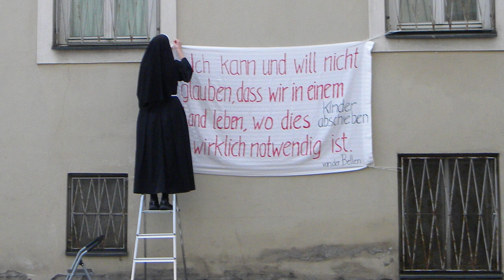Schwester Notburga "Hab keine Angst"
Willkommen zur kleinen MasterClass der Menschlichkeit! Wir waren zu Besuch bei Schwester Notburga in Hall, die aus Protest gegen die jüngsten Abschiebungen ein Transparent an ihrem Kloster angebracht hat und damit bekannt wurde. Und wir können alle viel von ihr lernen 🧡

„Courage – Mut zur Menschlichkeit“ ist eine breite, zivilgesellschaftliche Initiative mit dem Ziel, Menschen aus den griechischen Lagern zu retten.